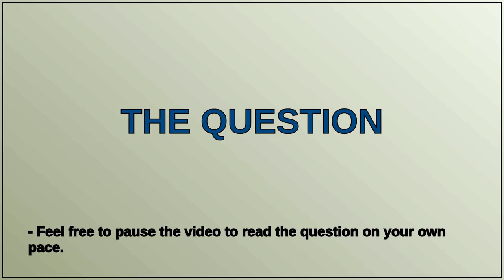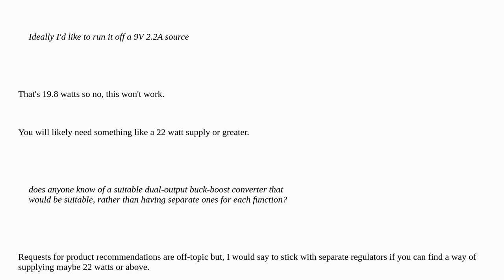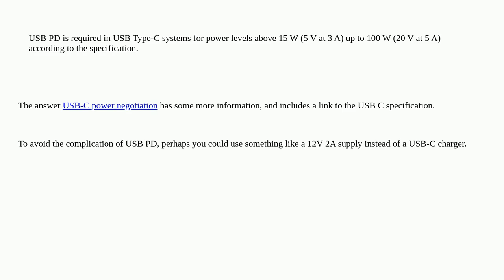Electronics: What would be the "best" way to design a buck/boost circuit to convert 9Vdc to 10V a...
What would be the "best" way to design a buck/boost circuit to convert 9Vdc to 10V and 5V?

A special thanks goes out to the community

  voltage power power-supply buck-boost current